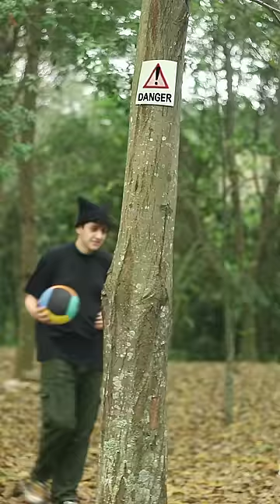SHADOW ZONE - doppelganger +@nycxzz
if you like my content share with your people ♥